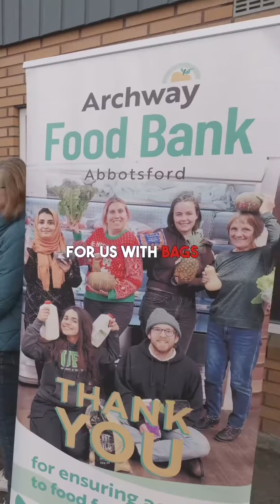Abbotsford FD Chief Roy Ferraro's Inspiring Interview: A Heartfelt Message on Community Support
Before we fully recap this last weekends most important activity, we wanted to highlight Simon Prangs interview with Fire Chief Roy Ferraro of Abbotsford FD.

We are so grateful to be part of the amazing community that is abbotsfordbc and of course thefraservalley and to have the honour to share in giving to our neighbours with the support of abbotsfordfd, saveonfoods, cityofabbotsford and all of our fellow dealerships.

Chief, your poignant interview truly moves us, and we hope anyone who comes across this post is equally moved to give back ALL year round.